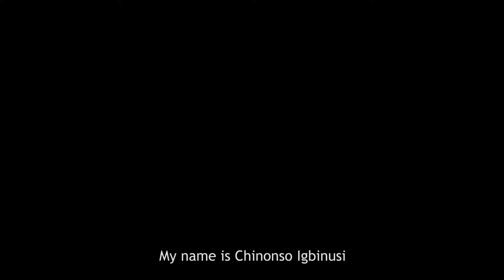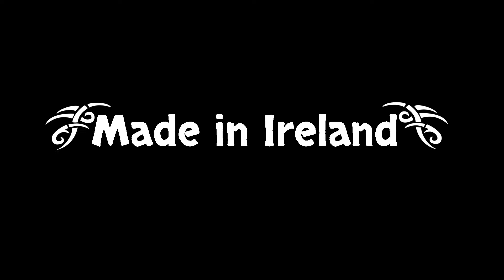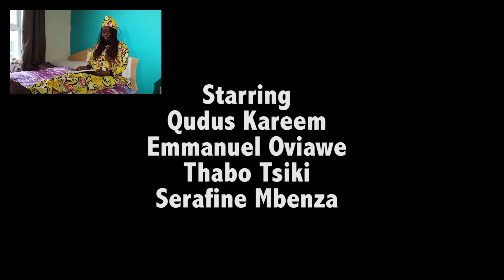Made in Ireland